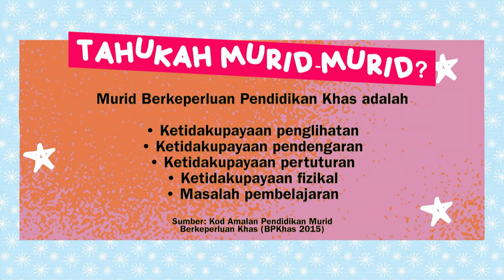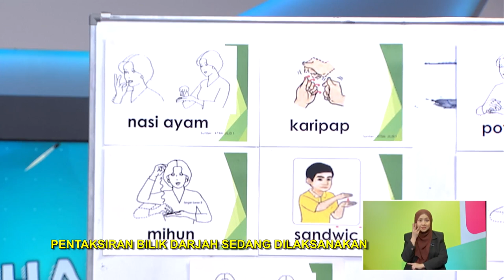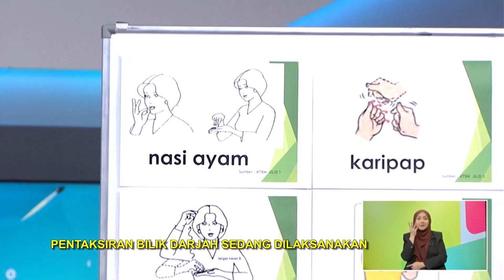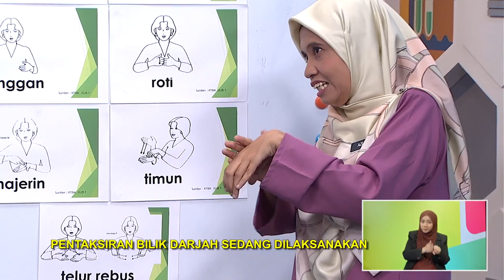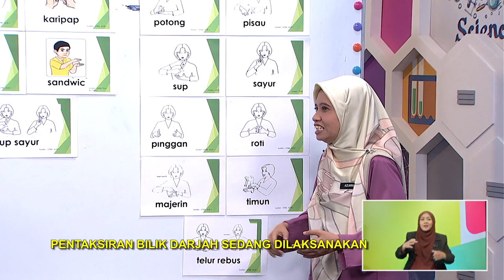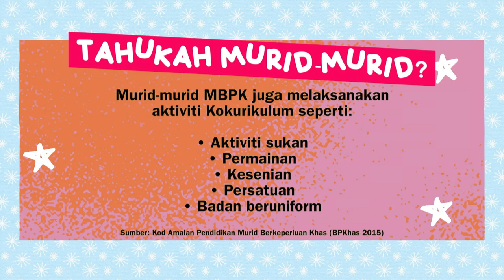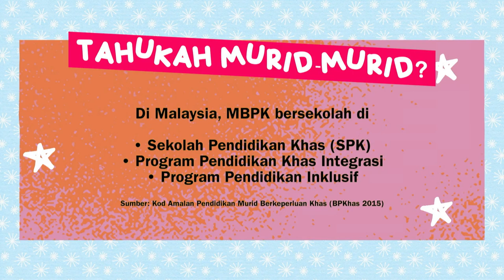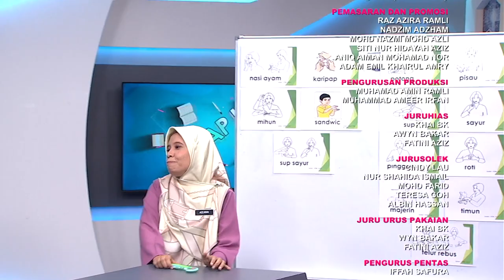DidikTV Tahap II 2022 Ep 54 Pend Khas Bahasa Isyarat Komunikasi Tahun 4 Jemput Makan